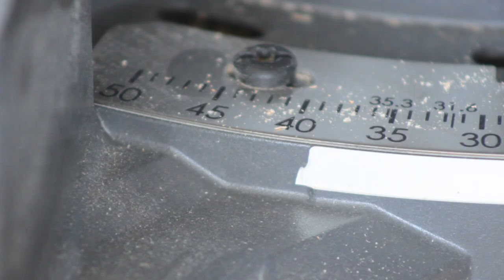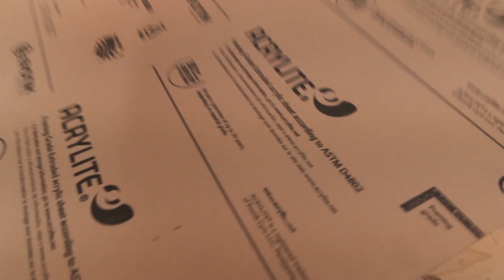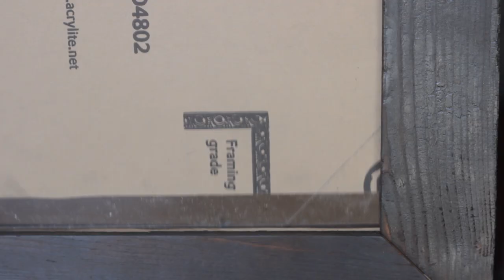How To: DIY Guitar Display Case for an Autographed Linkin Park Guitar: Woodworking, Shou Sugi Ban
I've had this autographed Linkin Park guitar for some time and I've always wanted a cool way to display it at home.

It's a simple box design with plywood backing for strength, but the really cool part is the shou sugi ban technique I used to give it a real rockstar finish.

My Miter saw and table saw are from Delta Machinery and I cut out the "comma-shaped" pieces on my X-Carve from Inventables.